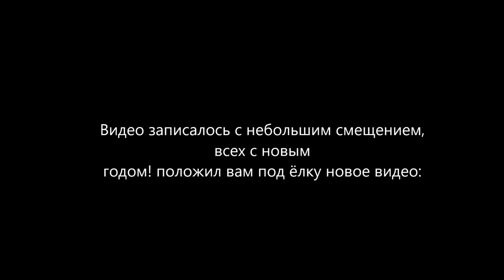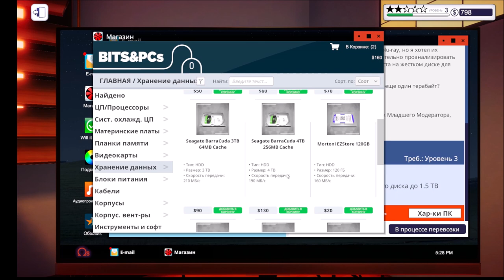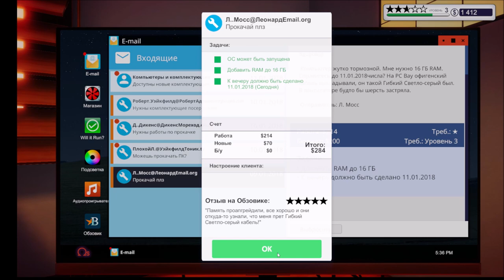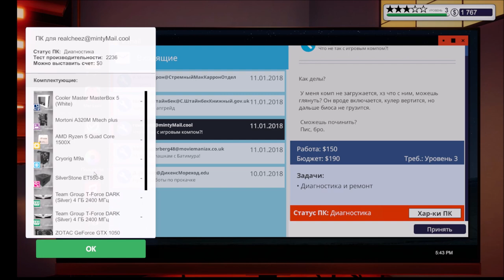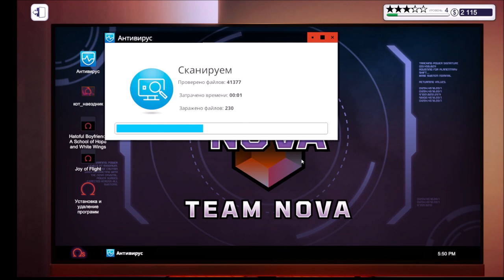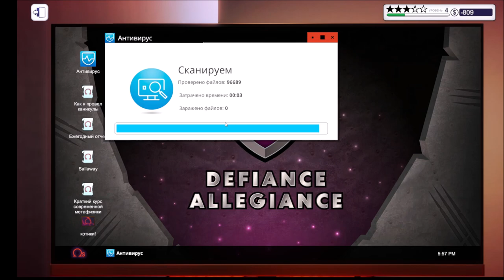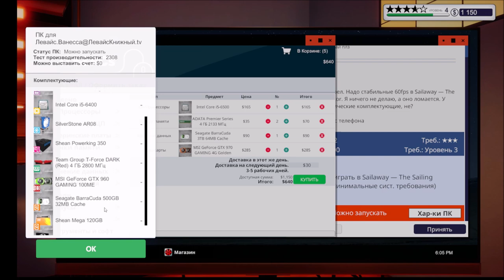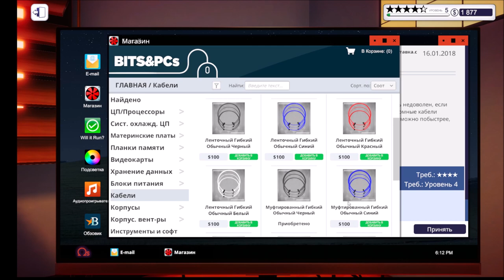Pc building simulator. Прохождение без комментариев. 2